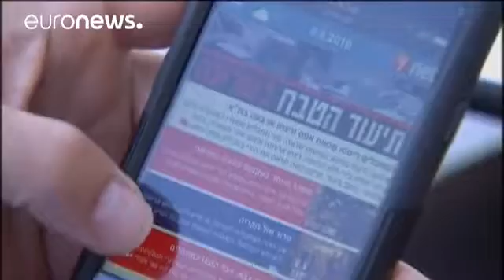Israel suspends Ramadan entry for 83,000 Palestinians after Tel Aviv attack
Israel has suspended Ramadan entry permits for thousands of Palestinians following a shooting in Tel Aviv which killed four people.

It affects at least 83,000 Palestinians in the West Bank and Gaza who had received permission to visit relatives during the Muslim holy month.

Work permits of more than 200 relatives of the alleged gunmen, identified as Palestinians from a village near the city of Hebron, were also frozen.

The morning after the attack at the market where the gunmen had opened fire people were keen for life to return to normal. This resident explained that they were ‘getting on with their lives, waking up, going to work’ adding that she was scared about what happened but everyone was continuing as usual.

Security footage showed the moment when two men posing as customers shot at diners as they rushed to escape, at least six other people were wounded.

Though there was no claim of responsibility, Hamas and other militant groups hailed the attack. The father of one of the presumed gunmen said, “The news we received was difficult to hear, because my son is not affiliated to any political party or organisation, even though he has two uncles in prison, one with seven life sentences and another with one life sentence. But we didn’t expect this, my son is young and has been in Jordan for the past four years and just came here in the past five months.

The Palestinian Authority governing the West Bank said it was cooperating with Israel on security coordination in the wake of the shooting.

Since October 2015, 32 Israelis and two US citizens have been killed, and 196 Palestinians were shot dead by Israeli forces.